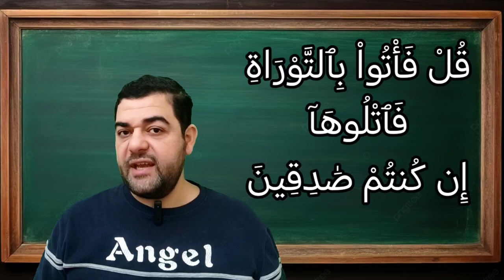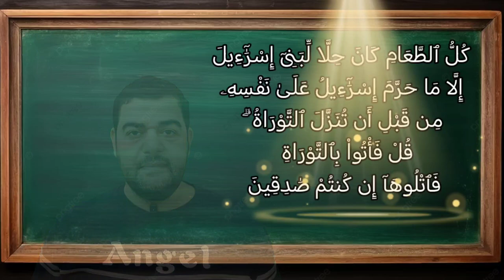تفسير سورة آل عمران ٩٣: كل الطعام كان حلا لبني إسرائيل إلا ما حرم إسرائيل على نفسه...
كُلُّ ٱلطَّعَامِ كَانَ حِلًّا لِّبَنِىٓ إِسْرَٰٓءِيلَ إِلَّا مَا حَرَّمَ إِسْرَٰٓءِيلُ عَلَىٰ نَفْسِهِۦ مِن قَبْلِ أَن تُنَزَّلَ ٱلتَّوْرَاةُ ۗ قُلْ فَأْتُواْ بِٱلتَّوْرَاةِ فَٱتْلُوهَآ إِن كُنتُمْ صَٰدِقِينَ

التفسير الميسر : كل الأطعمة الطيِّبة كانت حلالا لأبناء يعقوب عليه السلام إلا ما حرَّم يعقوب على نفسه لمرض نزل به، وذلك مِن قبل أن تُنَزَّل التوراة. فلما نُزِّلت التوراة حرَّم الله على بني إسرائيل بعض الأطعمة التي كانت حلالا لهم؛ وذلك لظلمهم وبغيهم. قل لهم -أيها الرسول-: هاتوا التوراة، واقرؤوا ما فيها إن كنتم محقين في دعواكم أن الله أنزل فيها تحريم ما حرَّمه يعقوب على نفسه، حتى تعلموا صدق ما جاء في القرآن من أن الله لم يحرم على بني إسرائيل شيئًا من قبل نزول التوراة، إلا ما حرَّمه يعقوب على نفسه.